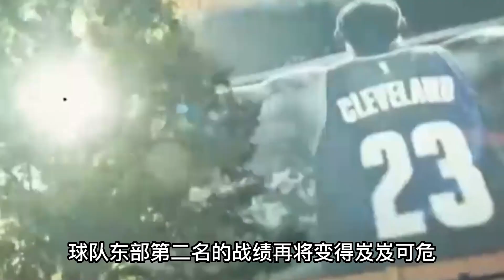詹皇暴脾气！这是38岁？詹姆斯又达成一神迹，比肩约基奇，全明星票王稳了！